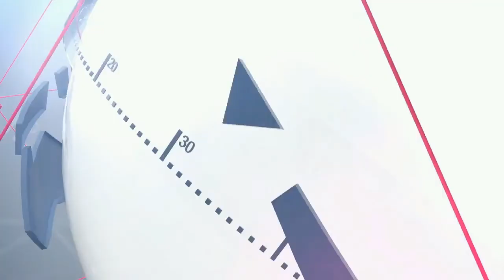fatwi 4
jubilé fatwi mustapha 3